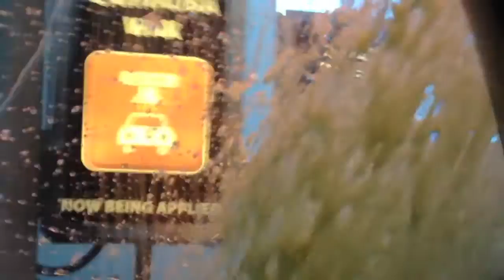Hot Wax & Mirror Rinse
Simoniz hot wax, GGLED.net tunnel lighting, wheel cleaning, mirror rinsing, and mirror drying movie.